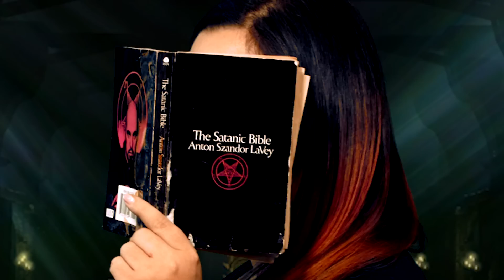Satan's Top 5 Most Adorable Moments // Dark 5 | Snarled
Ever been shamefully enticed by Satan? You’re not alone. Rachel turns up the heat with these top 5 satanic souls from demon children to fatherly figures from hell. Satan doesn’t have to be scary, he’s just real. Let’s give him some due cred, people.